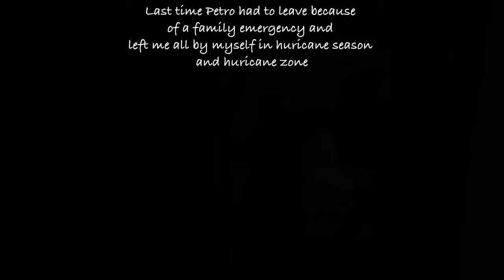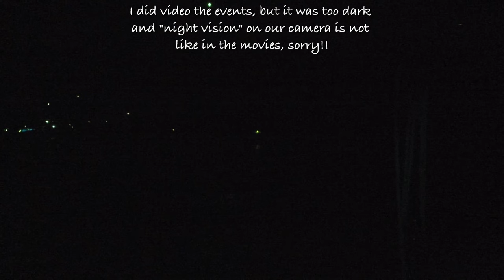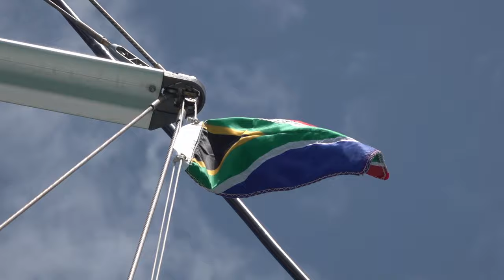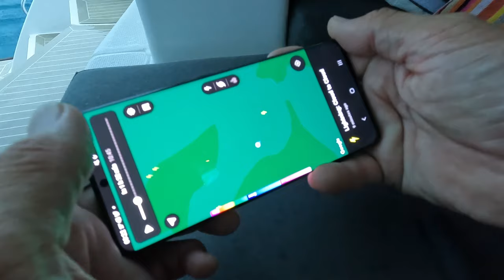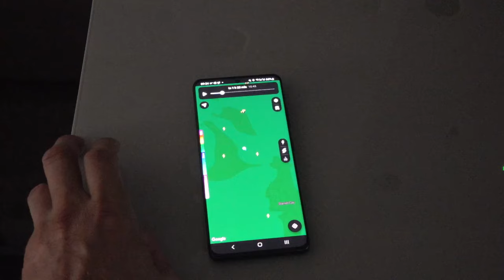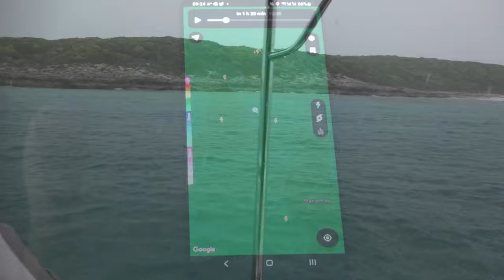#234 Why you don't want to be in Bahamas during Hurricane Season | Sailing Sisu Leopard 45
In this video, we share our most dramatic sailing adventure ever: sailing in the Bahamas during hurricane season. We show you the stunning beauty and the terrifying danger of the stormy sea, the lightning strikes, and the dark clouds. We also share how we managed to survive and protect our catamaran sailboat from the fury of the hurricanes. This is not a video for the faint of heart, but for those who love a good thrill and a challenge. Watch and see for yourself how we faced the ultimate sailing challenge in the Bahamas.